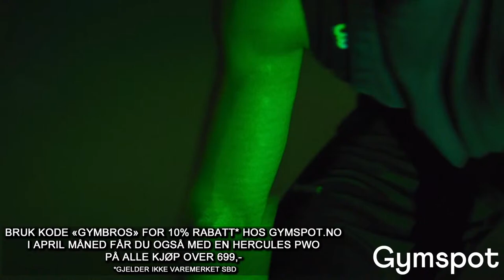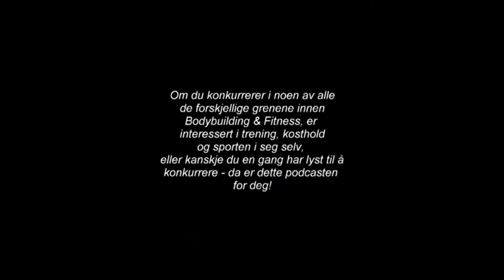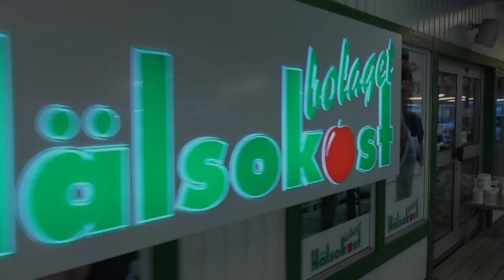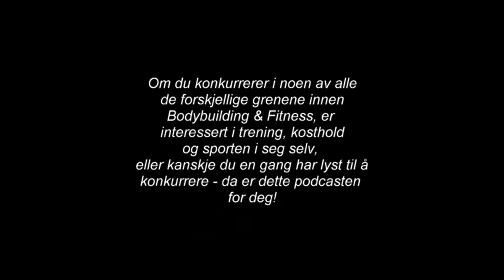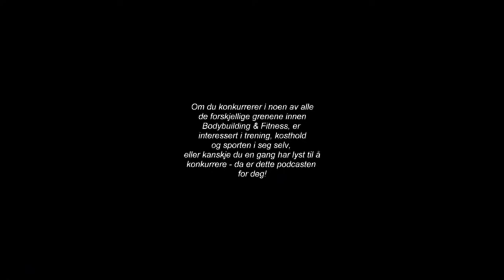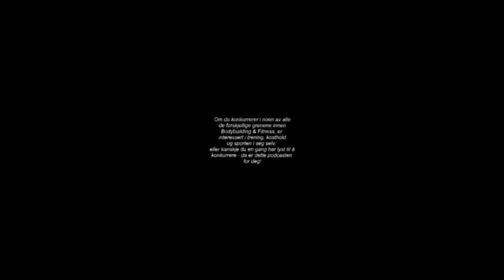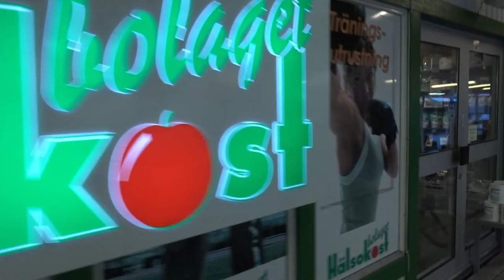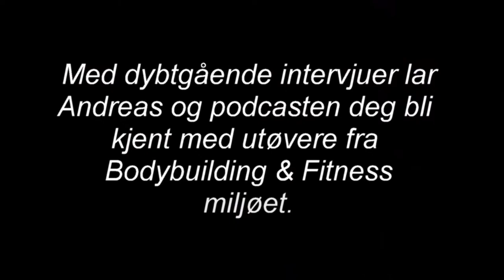Norway GP 2022 - Livestudio - Lørdag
Vi kjørte live podcast med intervjuer av utøvere under hele lørdagen.

00:00-13:23 Anne Hollakleiv
46:19-56:12 Ola Norman
1:27:28-1:42:10 Christer Hoftvedt
1:50:21-2:07:52 Jarl Bjermeland
3:50:17-4:05:44 Runar Jaatten
4:54:57-5:07:06 Ane Borghild Herber
5:37:56-5:45:32 Martine Skaanevik

Vi setter kjempestor pris på om du vil bli en Patron og støtte podcasten for at den skal kunne vokse og bli enda større og bedre

Kom gjerne med tilbakemeldinger, forslag til tema Andreas skal snakke om eller hvem han skal ha med som gjest.

Bruk kode "GYMBROS10" for 10% avslag på prisen hos High Voltage!

Bruk kode "GYMBROS" for gratis frakt på ordre over 300 kr hos Gym2000.

Under april måned får du med en eske Barebells proteinbarer ved alle kjøp på 1500 kr eller mer om du også oppgir kodeordet "GYMBROS".

Under april måned får du også med en Hercules PWO på kjøpet** hos Gymspot.
*Gjelder ikke varemerket SBD.
**Gjelder ved kjøp over 699kr.

Inneholder reklame.